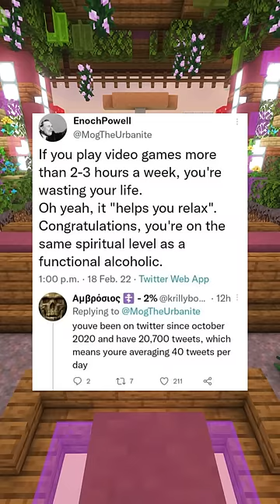Clever Comebacks!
Do you want to remove your meme or image from this video?